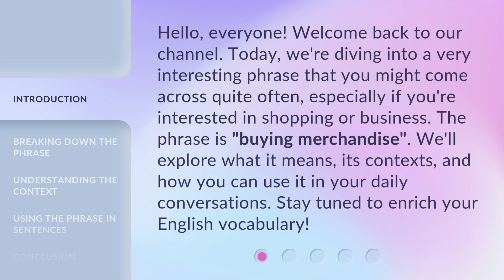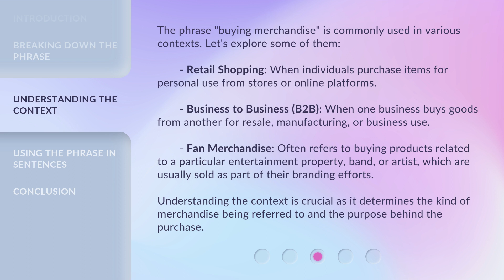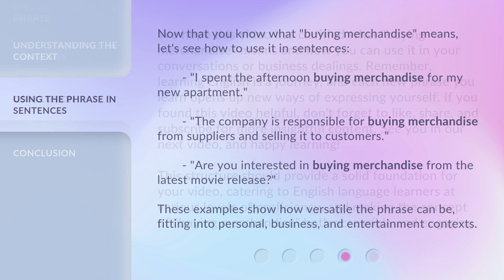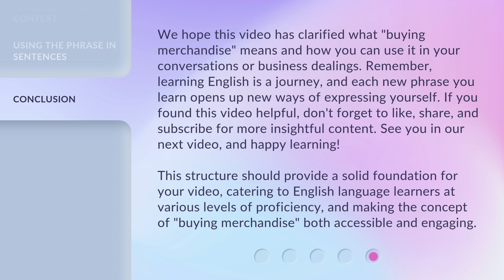Understanding "Buying Merchandise": A Guide for English Learners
00:00 • Introduction - Understanding "Buying Merchandise": A Guide for English Learners
00:36 • Breaking Down the Phrase
01:07 • Understanding the Context
01:53 • Using the Phrase in Sentences